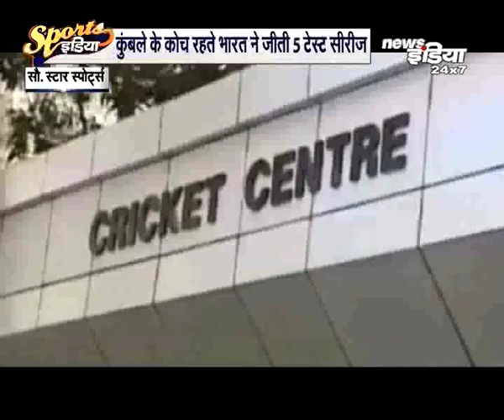कुंबले का योगदान भुलाया नहीं जा सकता ....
अनिल कुंबले... ये वो नाम है जिसे भारतीय क्रिकेट इतिहास में भुलाया नहीं जा सकता... बतौर खिलाड़ी उन्होंने टेस्ट में 619 और वनडे में 337 विकेट चटकाएं... तो बतौर कोच टीम को नई बुलंदियों तक पहुंचाया... आईए एक नजर डालते है कुंबले के कार्यकाल पर.